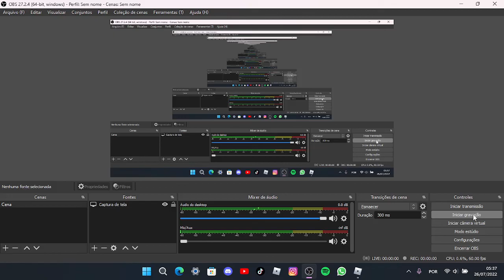Gameplay Invisible Woman | [UPDATE] Marvel: New Journey